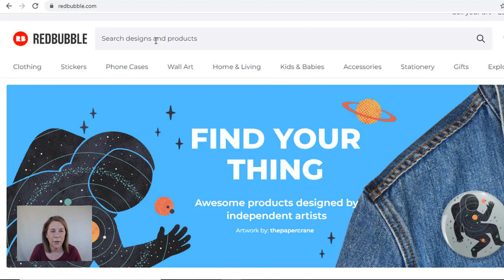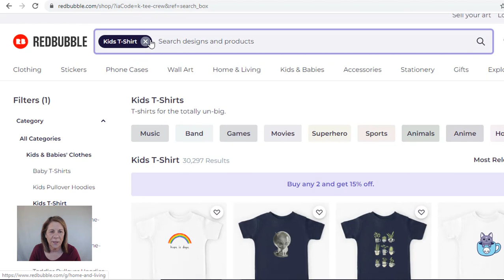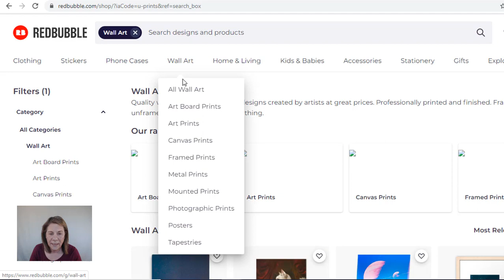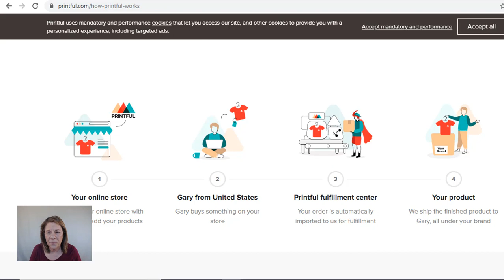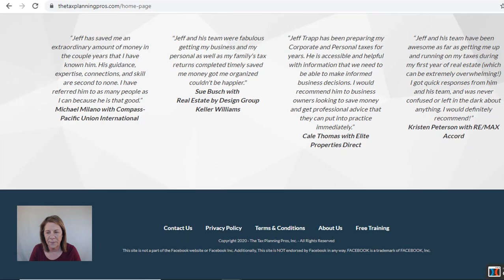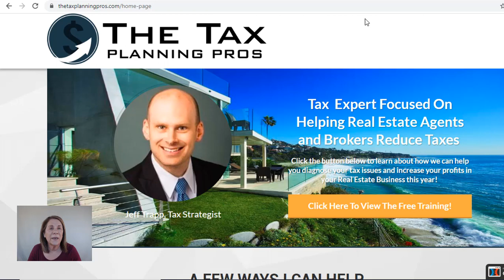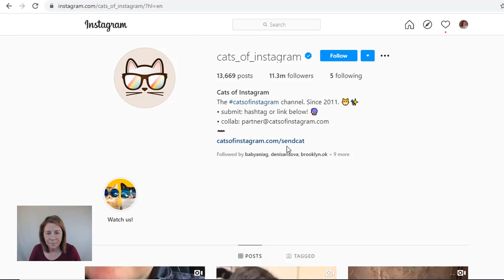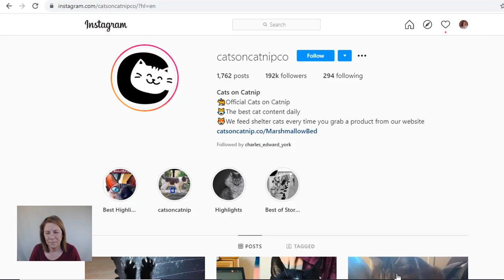4 Websites to Make Money 💰 - ALMOST for FREE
4 websites to make money.  Almost all for free!  It really depends on how much effort you want to put into it.  Times can be a little scary right now if you allow yourself to sit around and think about it.  I promise to deliver a few videos that will help you take action and put this time to good use.  Be productive.  Make some money!

//Business Tools

//BUSINESS RESOURCES